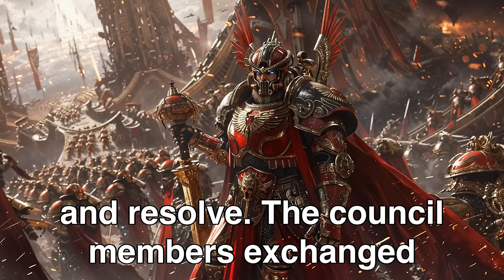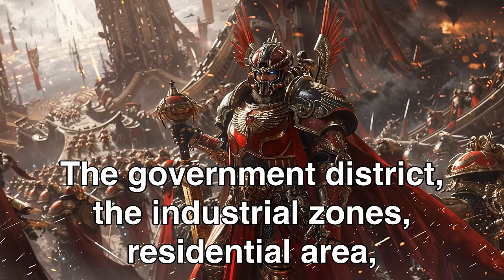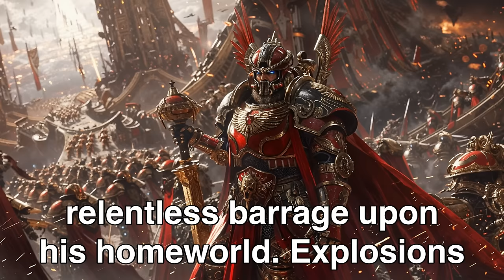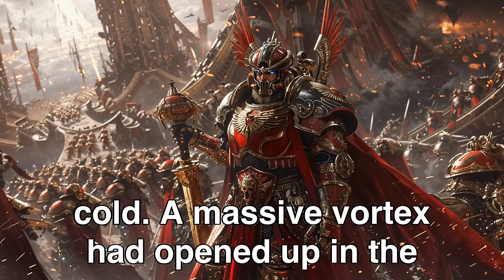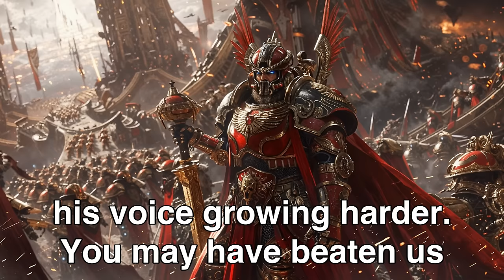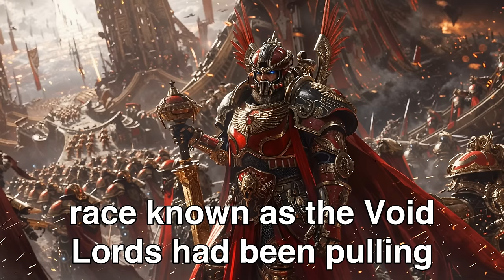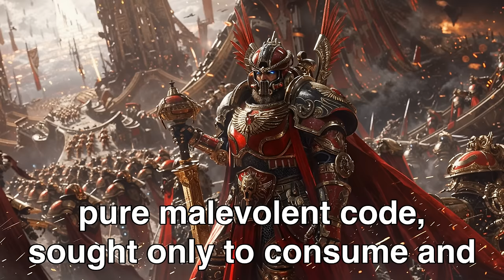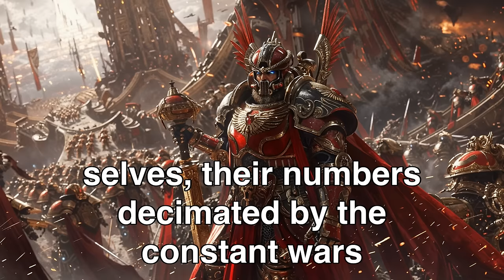Galactic Council Terrified: Humans Are All Crazy! | Best HFY Stories